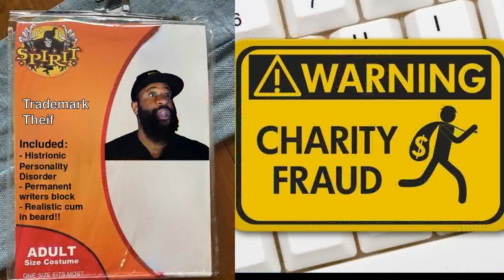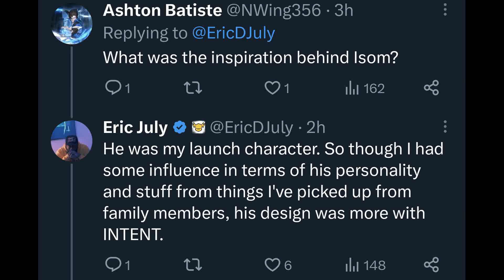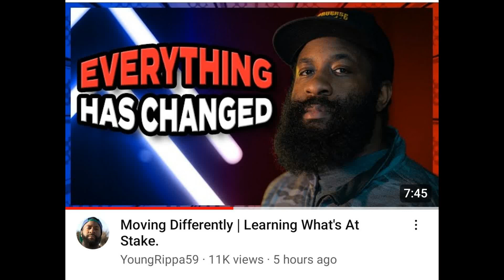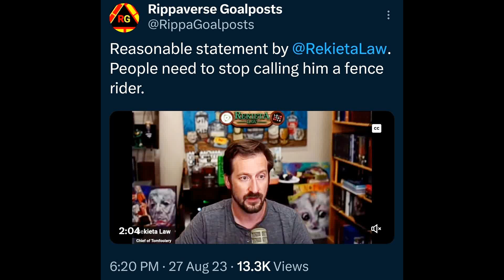ISOM's Eric July EXPOSED as LIAR By Conservative Youtuber Rekieta Law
Love him or hate him Rekieta outed a liar and criminal. A laugh at the continuing Decline of Isom creator Eric July.